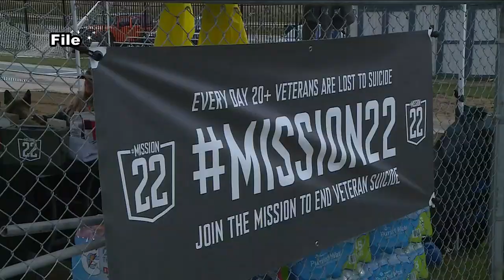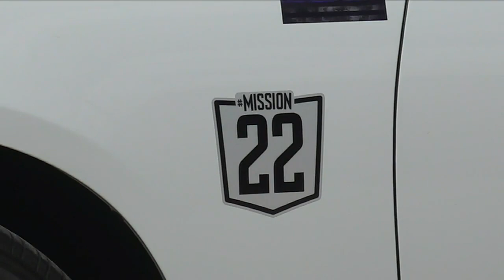Sturgis Mission 22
Sturgis Police Department unveils their new Mission 22 wrapped patrol car.